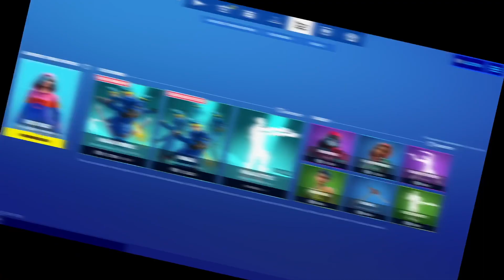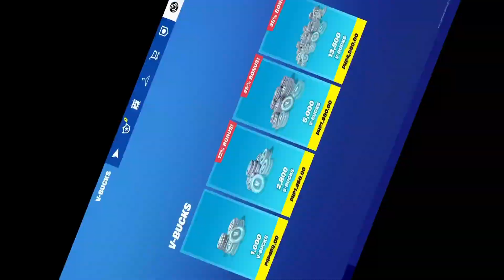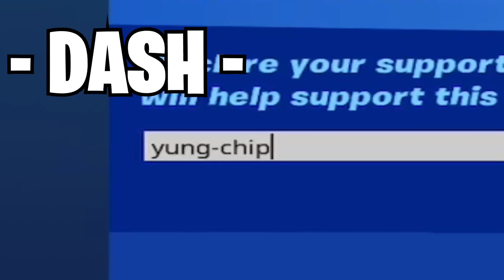Buying more V-BUCKS in Fortnite! (GONE BROKE)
Hello friends its Lee! Your boi is gonna buy some more FORTNITE V BUCKS and spending it on some emotes!